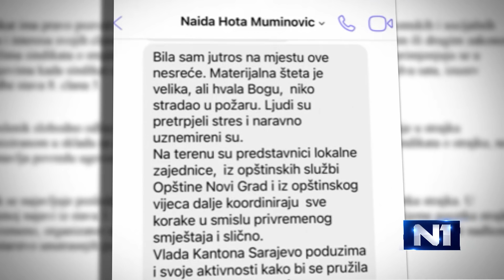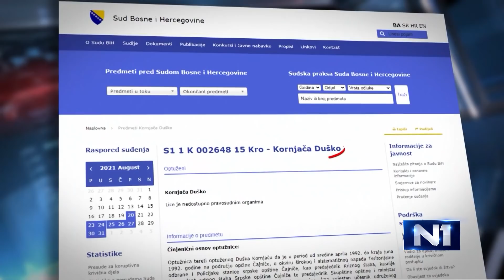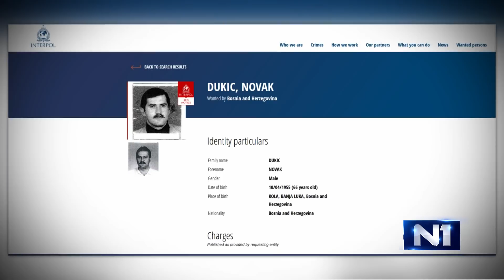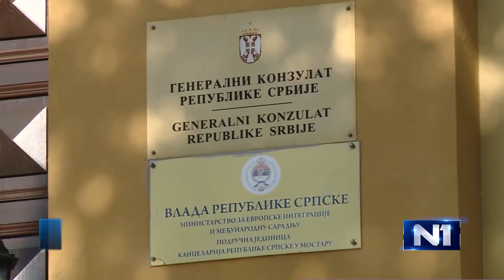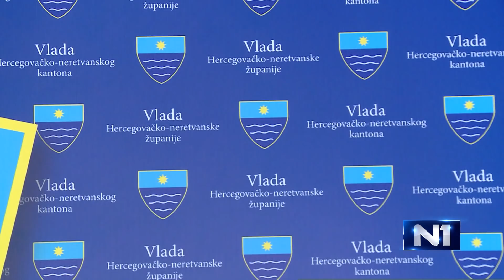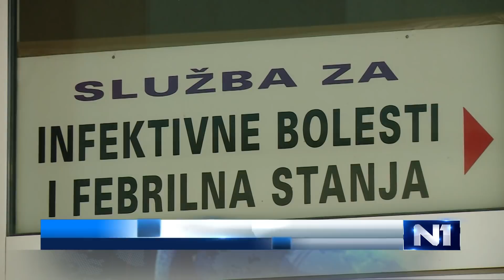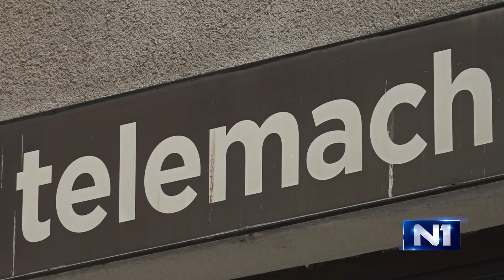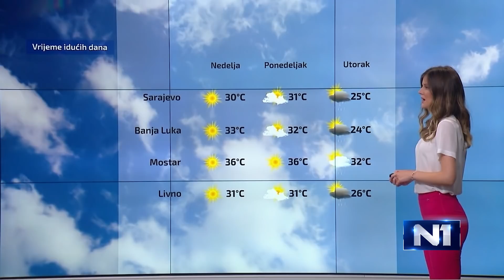Dnevnik u 19/Sarajevo/20.8.2021.